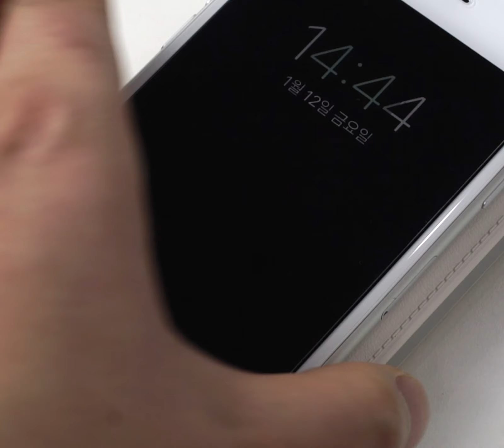보조배터리도 무선으로! 선 찾지말고 간편하게 충전하자!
아직도 선 찾니?! 보조배터리도 무선으로!
추위에도 폰 꺼질 걱정 더이상 놉!✌('ω')✌